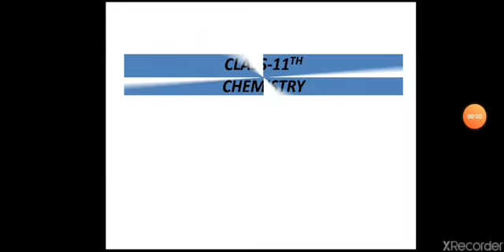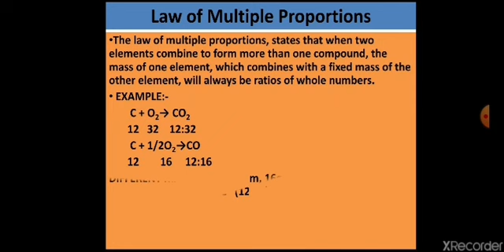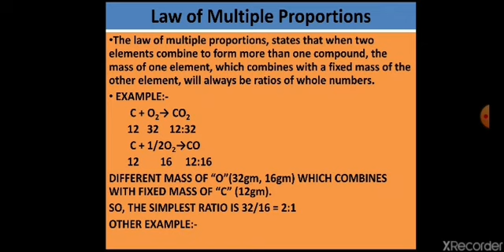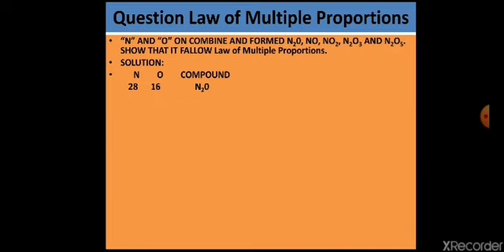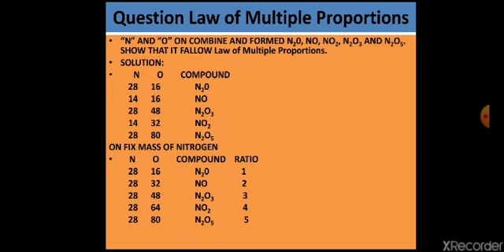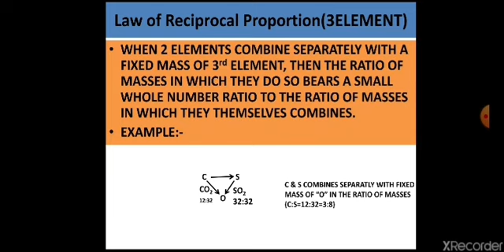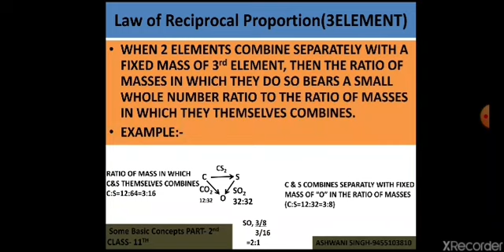12 June 2020